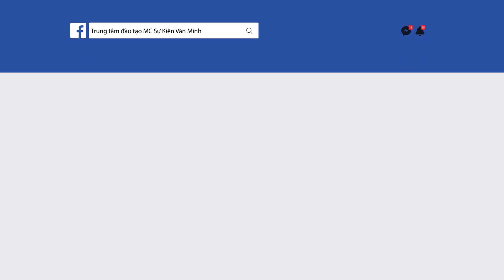8 Tuyệt kỹ Mời khách lên sân khấu chơi GAME SHOW | Đào tạo MC Sự kiện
MC VĂN MINH - ĐÀO TẠO MC SỰ KIỆN CHUYÊN NGHIỆP
Liên tục khai giảng các khóa học:
- MC Sự Kiện chuyên nghiệp
- MC Tiệc cưới chuyên nghiệp
- Lớp thuyết trình tự tin

ĐỊA CHỈ: 110 Trần Phú, Hà Đông, Hà Nội.

Cảm ơn các bạn đã theo dõi những video của Kênh, nếu các bạn thấy bổ ích hãy like, share, và nhấn ĐĂNG KÍ để cập nhật những video mới nhất!